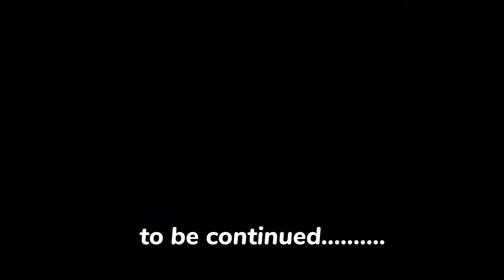खुकुरी लिएर maccha marna Jada yasto samma vayo 😱@karney_vlogs.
check this:
promo: KSACHIN